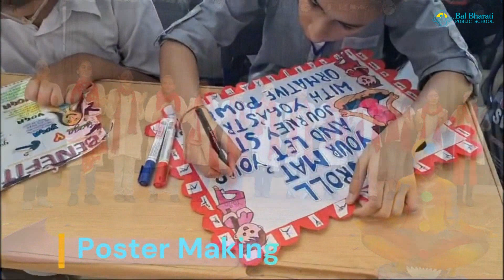YOGSANKALP 2.0 - INTERNATIONAL YOGA DAY ACTIVITIES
This year marked the 10th International Yoga Day, with a special emphasis on promoting women’s health and wellbeing. Yoga, as an empowering practice, enables women to confidently assume roles as leaders and change-makers, fostering diversity and inclusion in society.

PAYING TRIBUTE TO THE VISIONARY TITAN
We also rededicated ourselves to the noble vision of President CES late Shri L.R. Channa, a passionate proponent of a healthy lifestyle and yoga. His commitment continues to inspire us in promoting wellness and holistic living.
We embraced the transformative power of yoga to enhance our collective wellbeing and unity. We participated in yoga sessions, workshops, and discussions aimed at enriching physical, mental, and emotional health. Paying homage to his sacrosanct vision of a healthy nation and carrying forward his resplendent legacy, the school has integrated Yoga and Mindfulness in the curriculum.